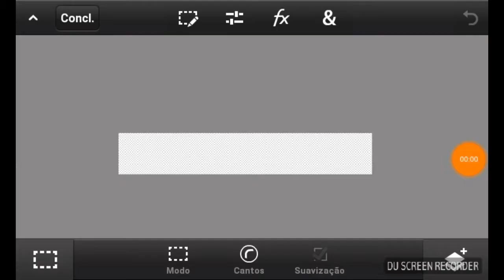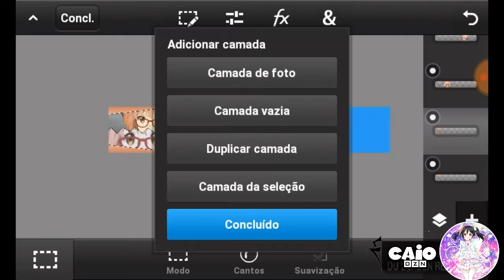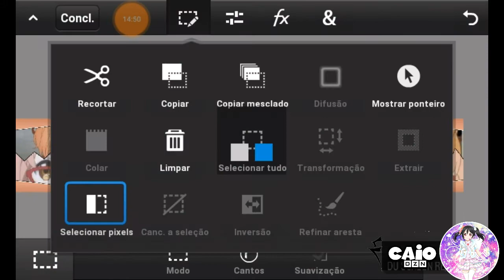|Speed Art Banner| DRAWN •Kaio Graphics (Ps Touch/Android)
Ganhe Créditos Na Playstore Com WHAFF Utilizando Meu Código:

Coloque o Codigo de Convite: [ HK89278 ] e Receba $0,300!!!

MEUS PACKS

APLICATIVOS

LOJA GRÁFICA

PAGAMENTO:

Free: 1K + Feed Bom + Divulgação em Vídeo

Pago: $5 PicPay

PARCERIAS

Akumu Visual Graphics
 戦うHise
TEUS DZN
Yuuta Kun
Soberano DZN
King
Sir Juaum
Norinho DZN
Mîķëį Đżñ
Kyoya BeaTz

@Copriyght 2018 •Kaio Graphics•